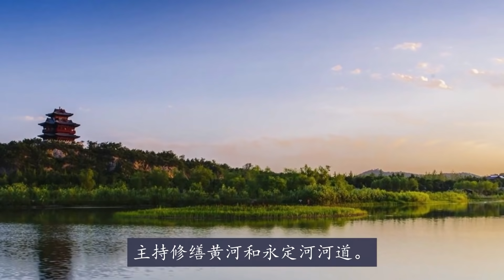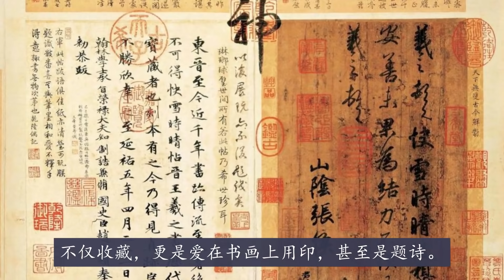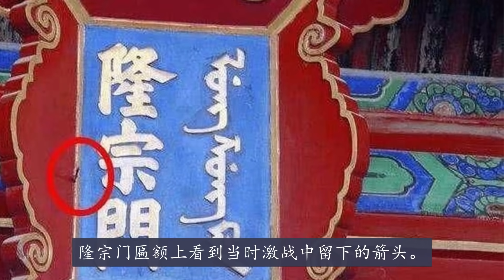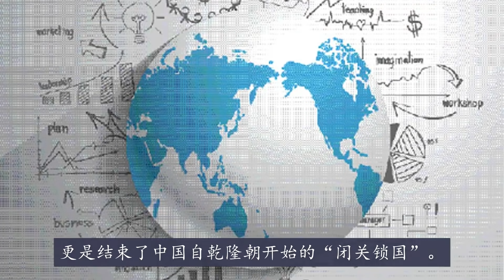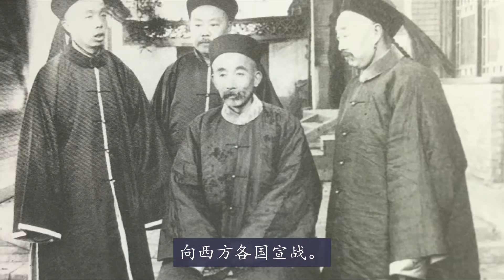聊聊清朝的历史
清朝 康熙 乾隆 皇太极 顺治 雍正 嘉庆 道光 咸丰 同治 光绪 宣统 多尔衮 慈禧 三藩之乱 庚子国变 八国联军 爱新觉罗 中国历史 here's aleph